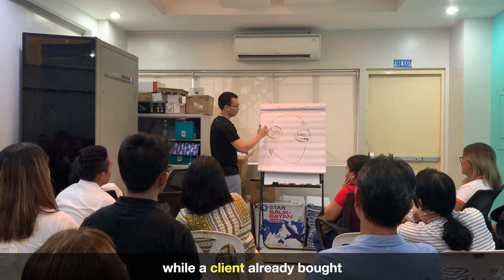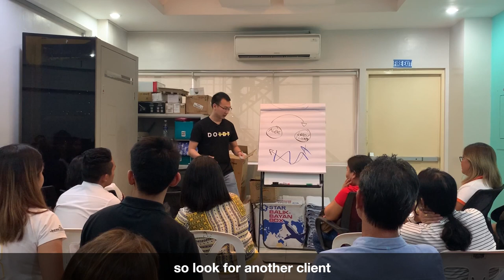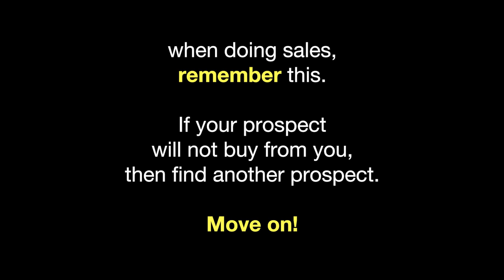What To Do If Your Prospect Will Not Buy